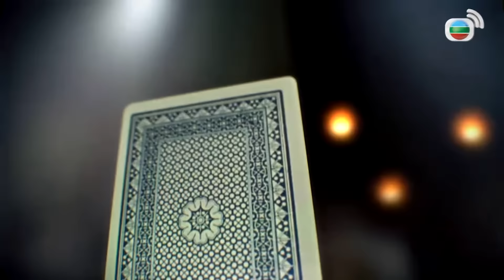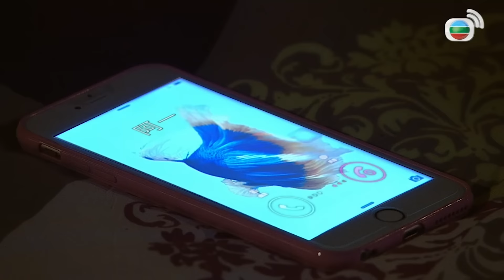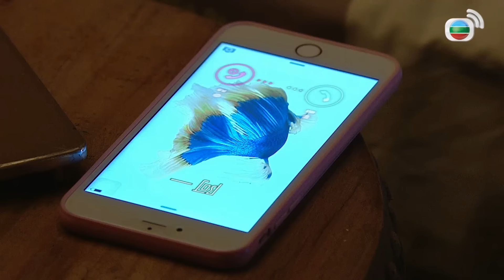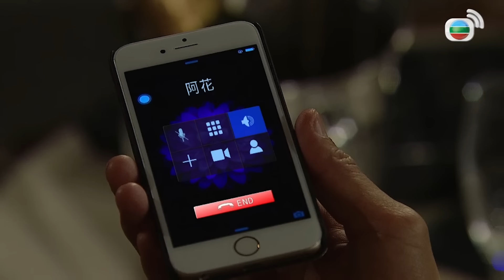Thừa Thắng Truy Kích tập 28 (tiếng Việt) | Trần Triển Bằng, Lâm Hạ Vy, Trần Sơn Thông | TVB 2017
✨Nội dung phim: Để đối phó với kẻ thù là Hoắc Tuấn Thăng - vua cờ bạc Tư Đồ Tỉnh đã thu nhận và đào tạo bảy đệ tử là Trạch Quán Nhất, vua mạt chược Hà Chánh Hoa, ảo thuật gia Ngũ Bách Nghĩa, cao thủ võ thuật Đinh Quyền, tài xế Lý Hanh, chuyên gia thu thập thông tin Ngô Thế Phong và vua móc túi Tô Lệ Phân. Nhưng khi sắp đánh bại Tuấn Thăng, bảy người phát hiện tất cả chỉ là một màn kịch do Đồ Tỉnh và Tuấn Thăng sắp đặt...